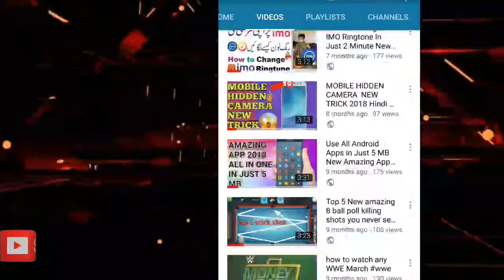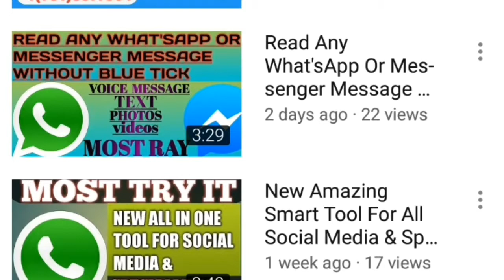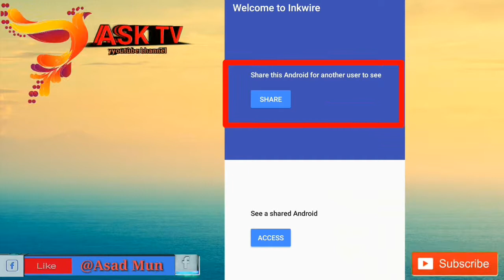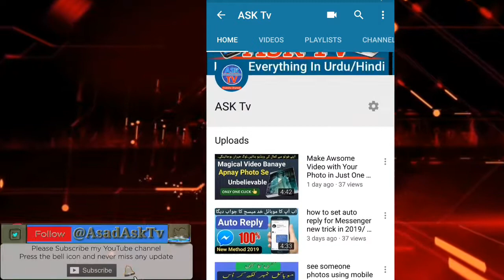Secret Code to access others Android Phone in 2019 Urdu Hindi /By Unique Facts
Welcome to description my dear friend🔥

In this video I'm talking about how to access other phone screen!! 🔥 e.g how to see other mobile screen on your device.